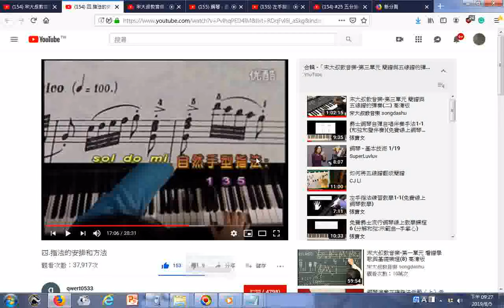瀏覽 四 指法的安排和方法提到自然手型指法使用第1、3、5指